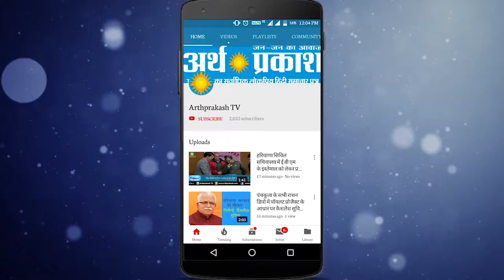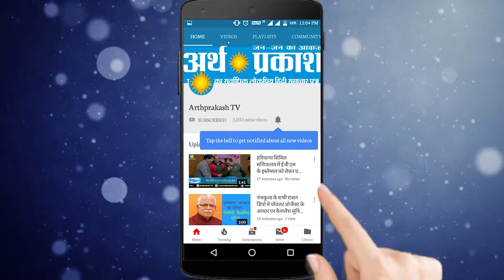WATCH भाजपा ने प्याज़, टमाटर और डॉलर 75 पार किया : हूडा